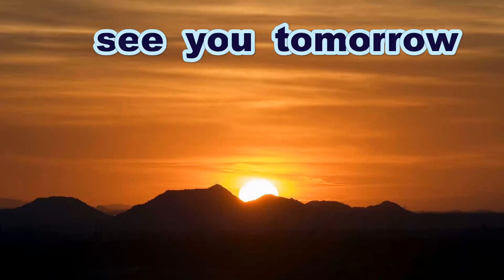《女子硬式❤ルビーリーグ》【シートノック】 広陵 高校 【６月２６日、２日目】